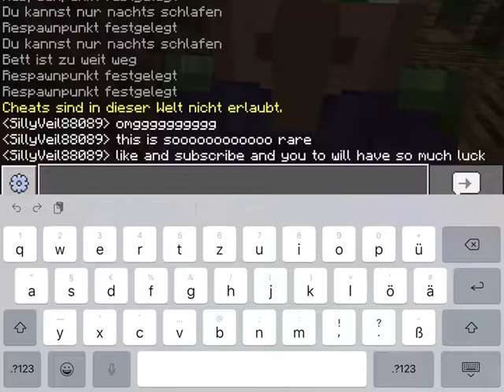Rare villager in my Minecraft world 🤩🤯🤯🤯🤯🤯🤯🤯🤯🤯